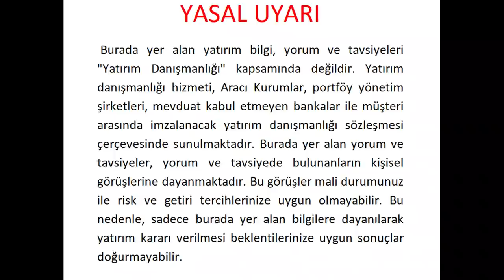Sanayi İnşaat GYO Ulaştırma Hizmet İlaç Sağlık Gıda Market İletişim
Peki Ya Sonra? Borsada ki Sektörlere Ne Olacak? Dolar Açık Fazla Olan Hisseler Hangileridir?